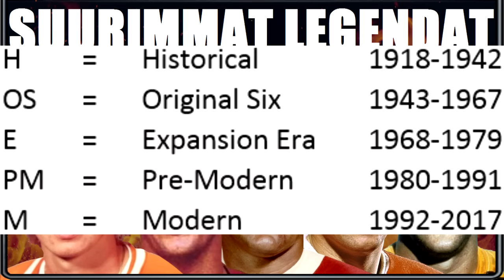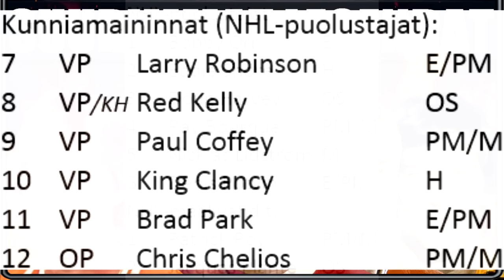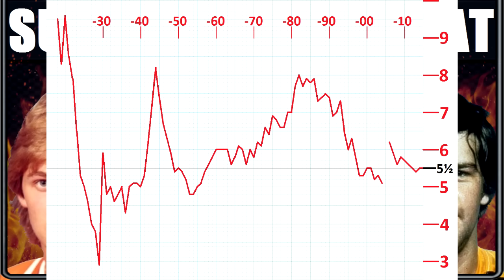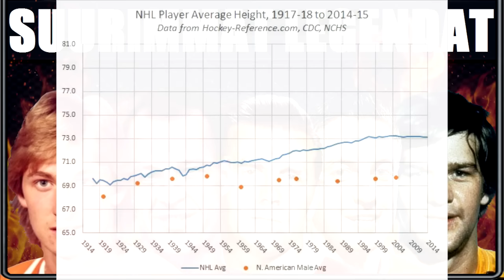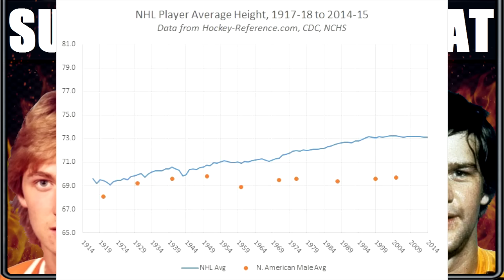Kaikkien aikojen suurimmat NHL-legendat (NHL 16)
Kaikkien aikojen legendat kaikkien aikojen legendavideossa! Tähän nämä tältä erää myös päättyvät. Käytän videosta suuren osan perustellen sitä, miten oli ideaalia toteuttaa nämä pelaajat tässä pelissä ja selittäen jääkiekon evoluutiota läpi vuosikymmenten.

Kaikkien aikojen suurimmat NHL-legendat pelipaikan mukaan:

17:23 – Jacques Plante
19:15 – Patrick Roy

21:46 – Denis Potvin
22:19 – Nicklas Lidström
23:18 – Ray Bourque
23:46 – Doug Harvey
25:00 – Eddie Shore
28:07 – Bobby Orr

28:43 – Mike Bossy
30:19 – Mark Messier
30:42 – Phil Esposito
31:26 – Stan Mikita
32:10 – Howie Morenz
32:54 – Guy Lafleur
33:14 – Bobby Hull
34:19 – Jean Béliveau
35:00 – Maurice Richard
35:54 – Mario Lemieux
36:51 – Gordie Howe
37:30 – Wayne Gretzky

39:18 - Loppuhöpinät